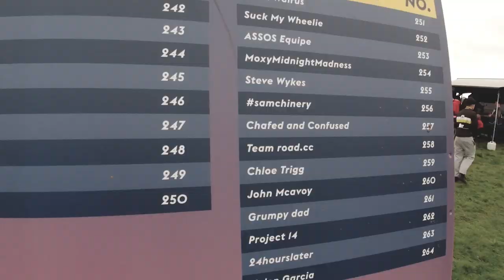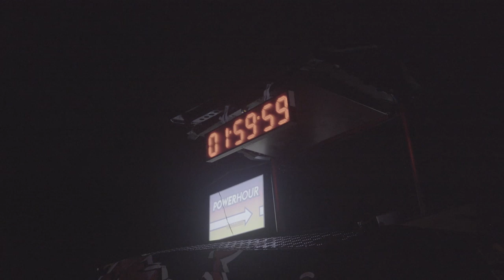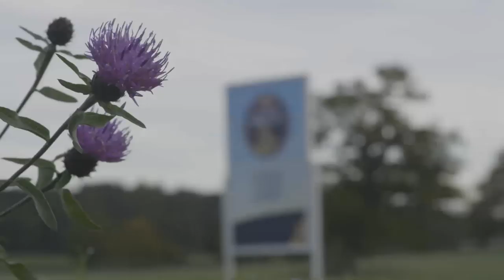Dave vs Pavel Sivakov* | Red Bull Timelaps - The Race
Dave sits down to debrief after his 25-hour epic. How did he get on? Did it rain so much that he grew gills? Is he now powered entirely by Red Bull? Only one way to find out...

*kinda